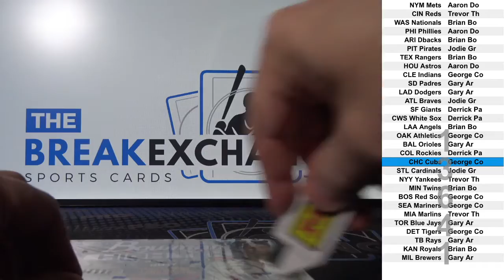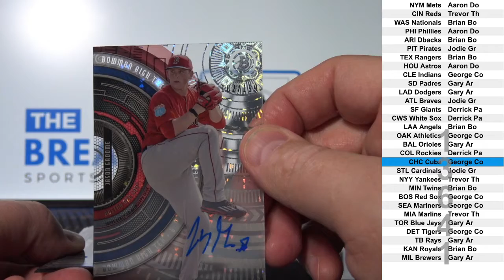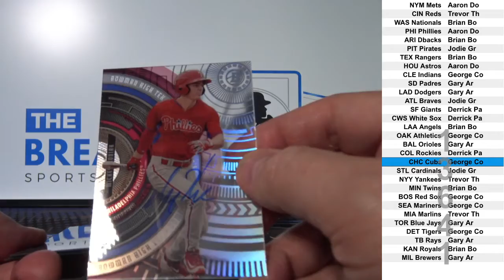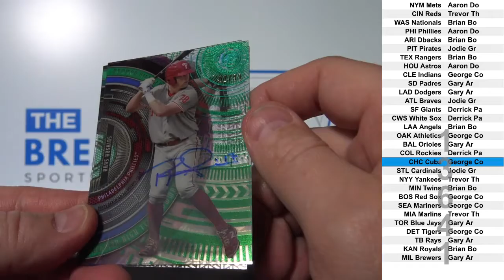1 Box of 2017 Topps Bowman High Tek Baseball (Break ID: 13641)